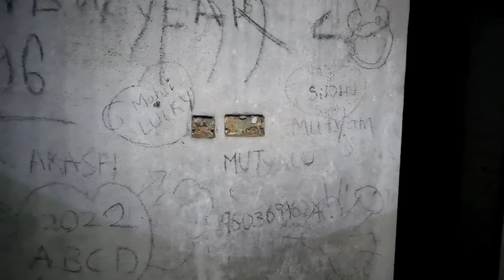లవ్ FAIL వల్ల పిచోడు అయిన సైకో | We saw real love failure psycho | Ghost hunting | Psycho caught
talk and chat with me on my Instagram 🆔 -  Hunter _naresh_